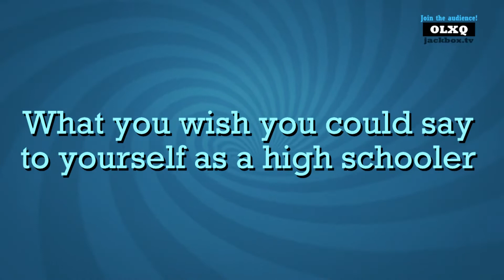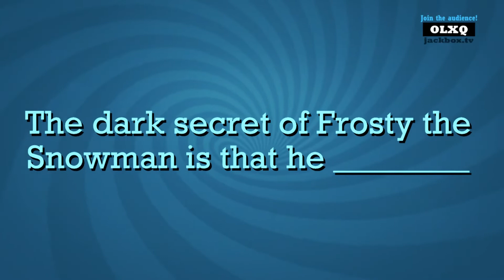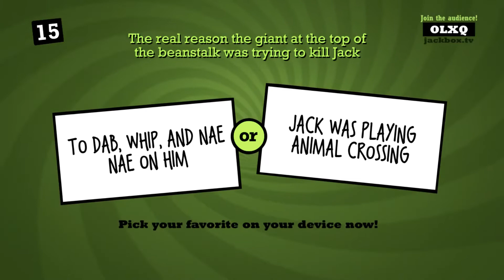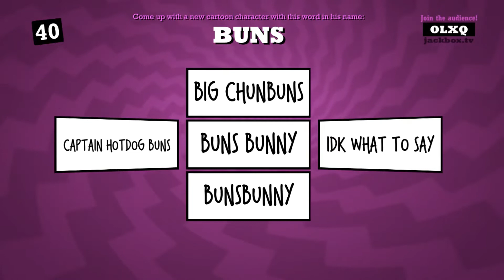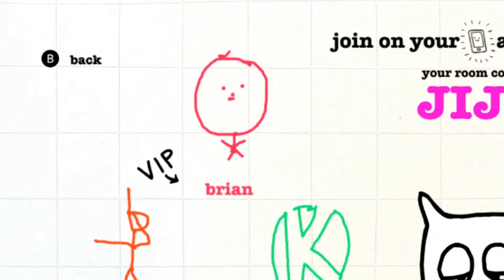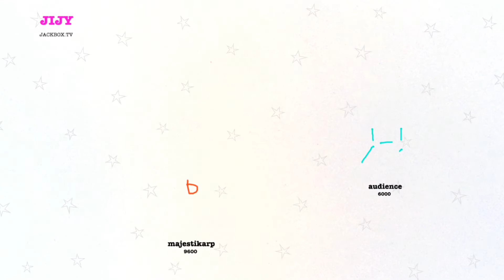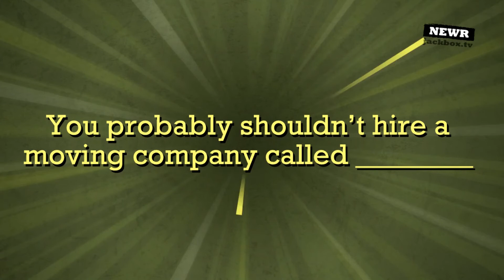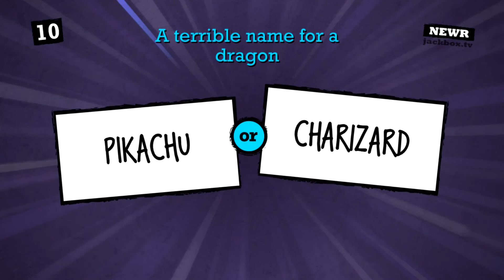JACKBOX WITH MY MODERATORS!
sorry for the caps in the title plz don't ban me

Thank you very much for taking the time to watch my video!